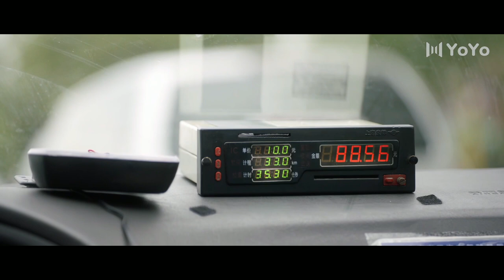A romantic gift?! I'll treasure it forever!! | Don't Leave After School